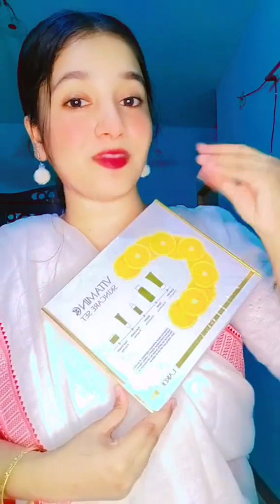পা হতে মাথা পর্যন্ত সম্পূর্ণ শরীর ফর্সা করুন গ্যারান্টি সহ কাজ না হলে টাকা ফেরত মানতে হবে কিছু নিয়ম